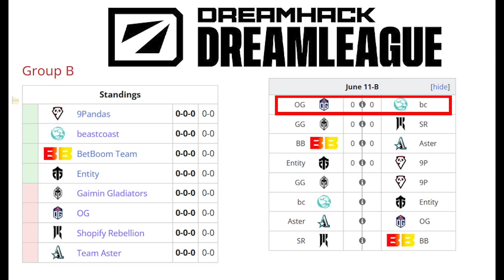😲TIENEN LOCO A NISHA! CON TREMENDO MAGNUS DE WISPER😲 EG vs LIQUID [G1/bo2] DREAMLEAGUE 20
😲TIENEN LOCO A NISHA! CON TREMENDO MAGNUS DE WISPER😲 EG vs LIQUID [G2/bo2] DREAMLEAGUE 20